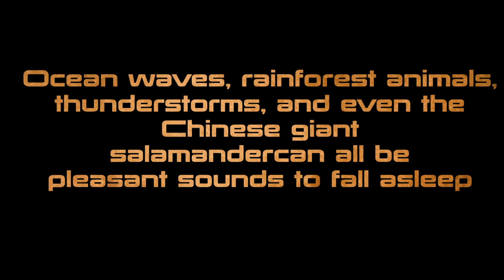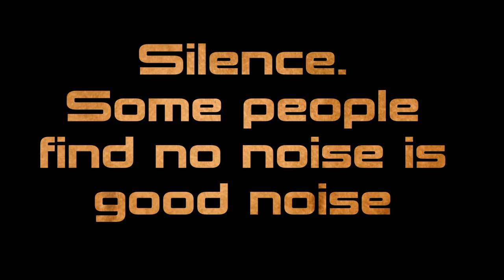Sound For Sleep & Relaxation | 100 % Works | HQ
Sounds For Sleeping :)
5 Sounds that will make you sleep all time in Best Audio Quality.
sounds to sleep and relax
sounds that make you sleep
sounds that make you fall asleep
People of all ages are having some problems in the bedroom: Over 70 million Americans suffer from sleep problems like insomnia . But sleep is a fundamental part of a healthy lifestyle, since it gives our bodies some R&R, keeps our brains sharp, and can even improve memory.
In this video you can watch and listen to the sounds that will make you sleep .
sound that will help to sleep,sound that will help you to sleep.

Sound effects (or audio effects) are artificially created or enhanced sounds, or sound processes used to emphasize artistic or other content of films, television shows, live performance, animation, video games, music, or other media.Sound That Make You Sleep.Relaxing sound for sleep :)
Sleep Music, Delta Waves, Relaxing Music, Deep Sleep, Inner Peace, Autogenic Training, Relaxing Sounds, Relaxation Meditation, Tai Chi, Reiki, Meditation Music.